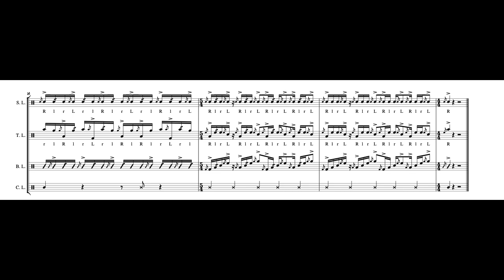Flamda - Weiko Drent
In these series of drumline warming-ups I've composed five different exercises. From eighths to rolls.

Drumline warm up Flamda by Weiko Drent. This warming-up is great for working on different flam rudiments.